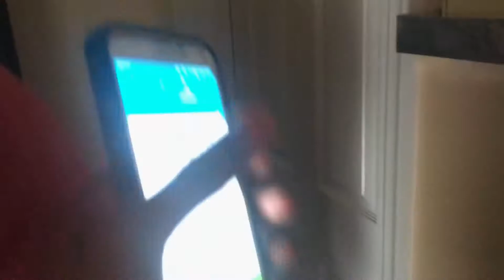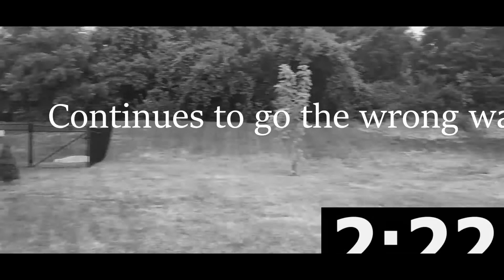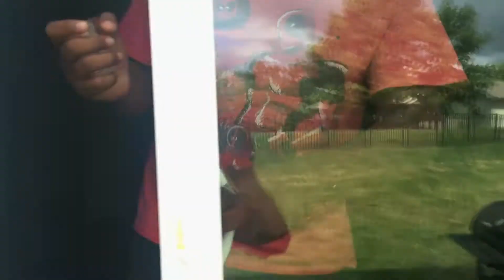THE BLIND MAN CHALLENGE ( IM BACK GUYS)